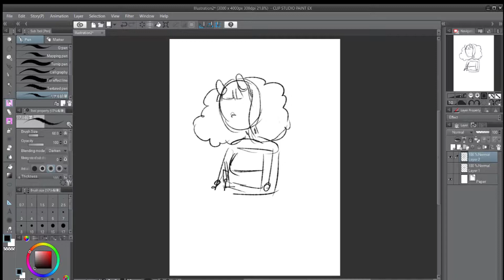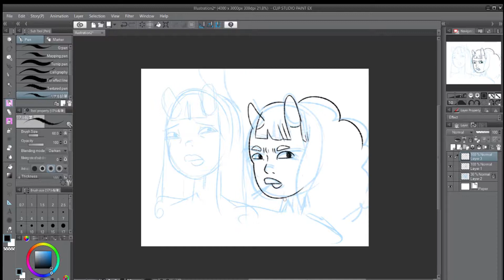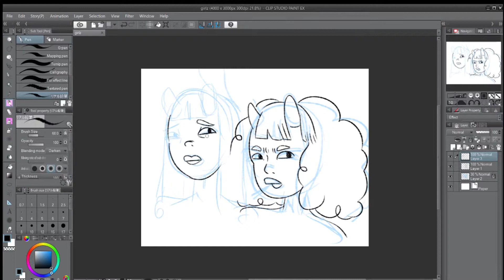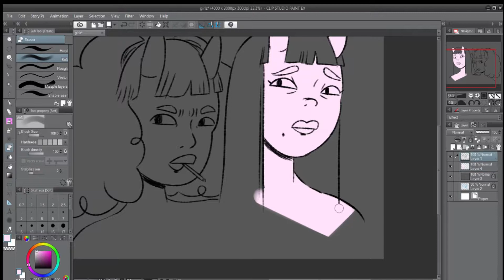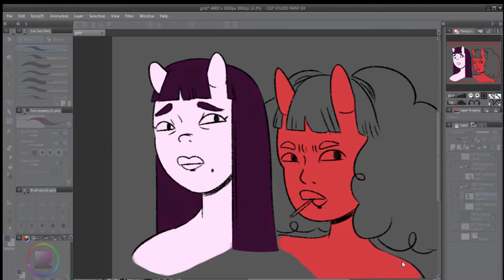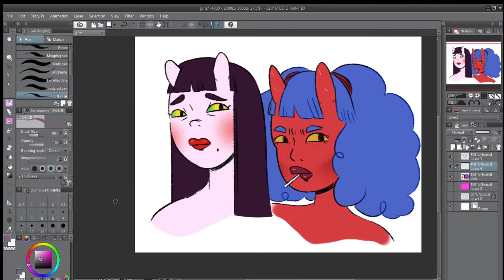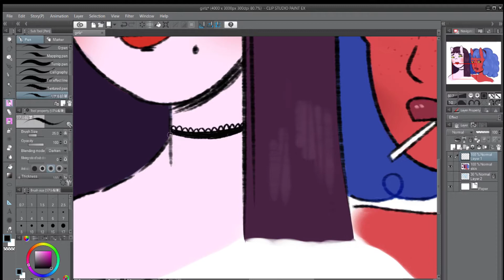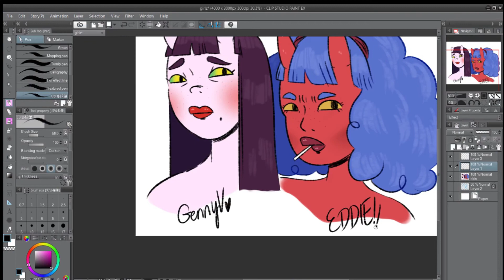Demon Girlz- Speed Paint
total time: 1 hr 6 minutes
sped up by 1000%

using: clip studio paint ex / wacom intuos pro